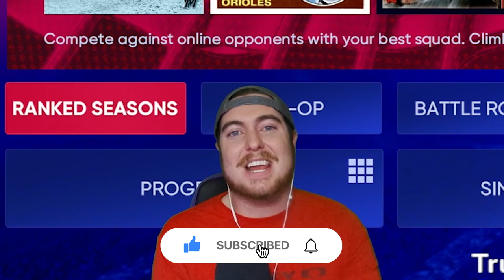I UNLOCK PARALLEL V RANDY JOHNSON AND HE IS DOMINANT! MLB The Show 22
I finally unlocked Parallel V 99 overall Randy Johnson in MLB The Show 22! Will the Big Unit dominate in his first Ranked Seasons start as a Superfractored card?

I am excited to announce that I am now partnered with GFuel!

Want some cool baseball apparel? Check out Dugout Creative!